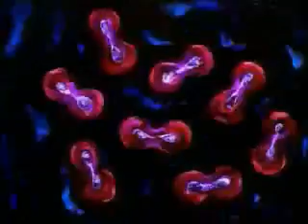Richard Dawkins Growing Up In The Universe 1 1of6